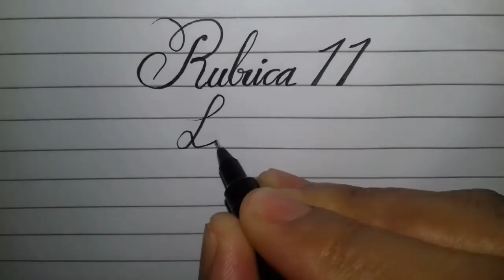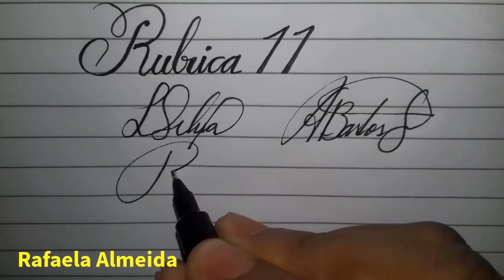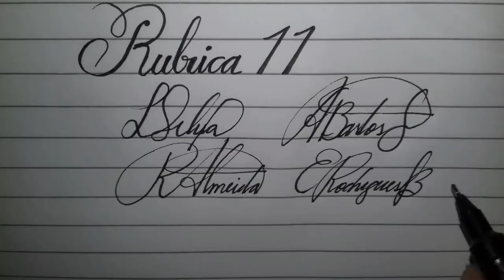COMO CRIAR UMA RUBRICA PERFEITA 11